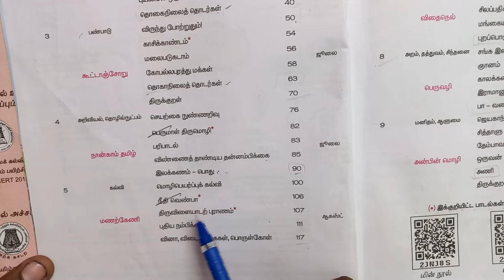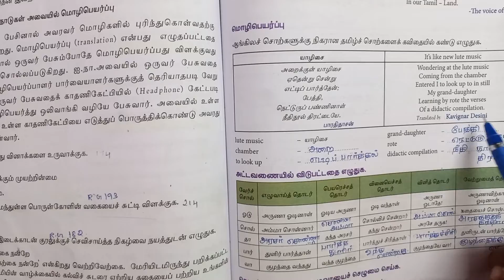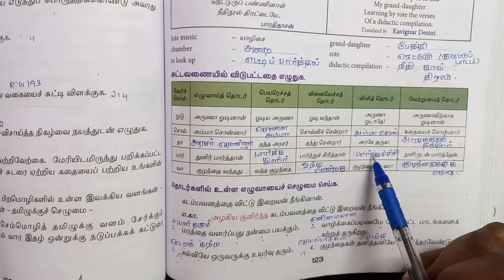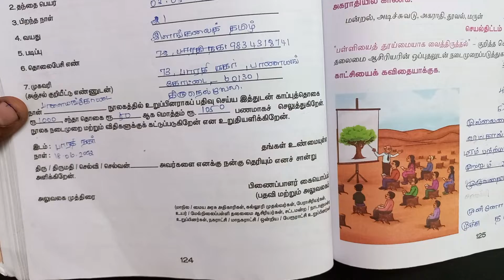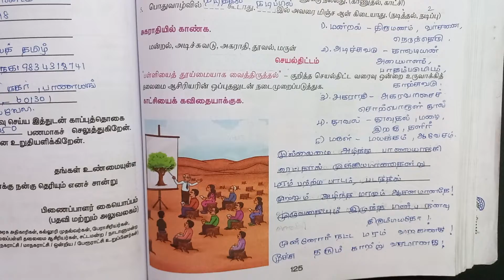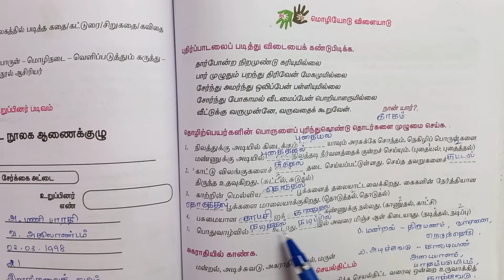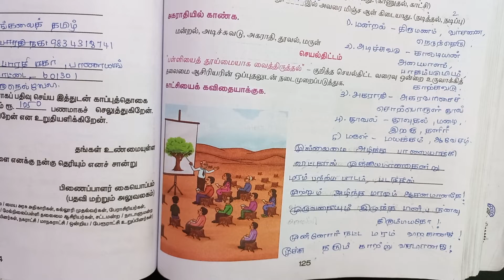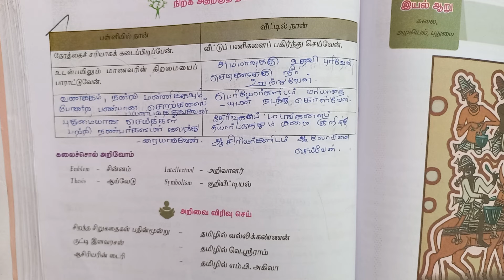10th std Tamil இயல் 5 கல்வி Book Back Question and Answers 1 Mark